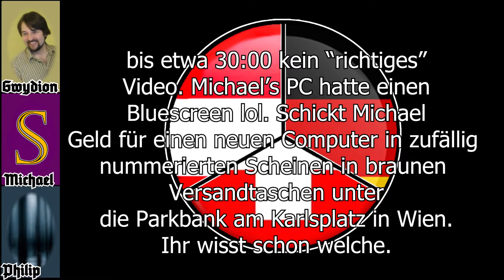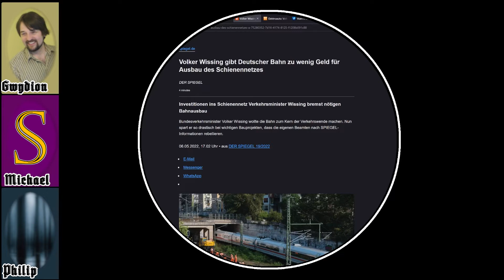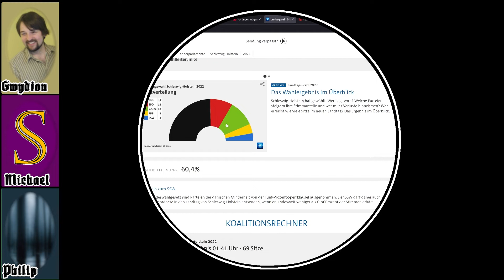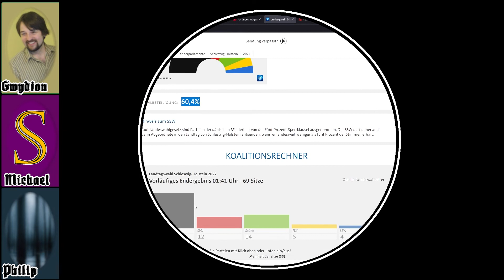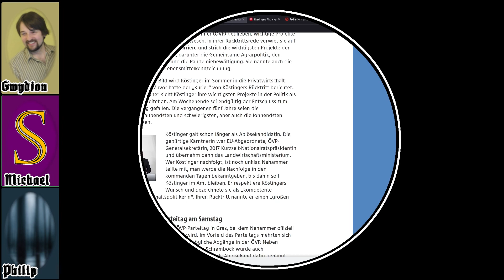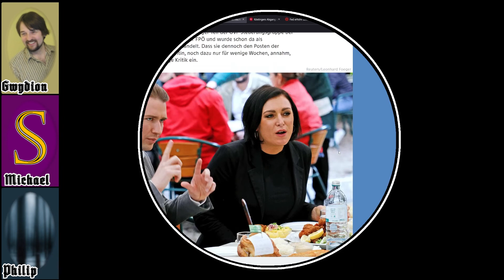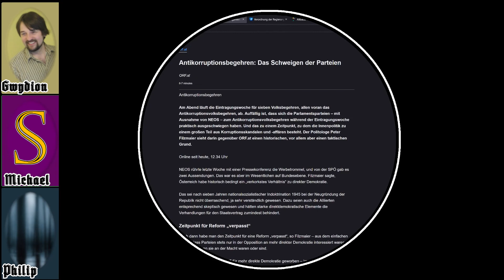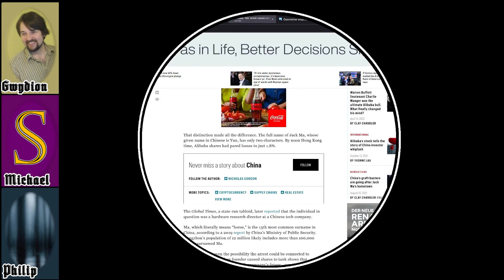Folge 61 - Brechtsextremismus ~ DER GROẞDEUTSCHE PODCAST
In welcher Michael einen Blaubildschirm des Todes erleidet.

🎶 JETZT AUCH AUF TIKTOK: 🎶

👉 GROẞDEUTSCHER MERCH 👈

🏃 Folge Gwydion

🏃 Folge Michael

🏃 Folge Philip